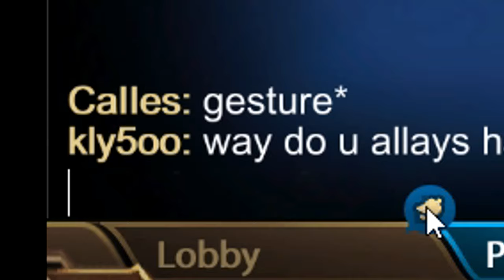The Great and Relaxing Siege Experience - SMITE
smite funny momentssmite infinite assaultsmite funtageCalles smiteThe Great and Relaxing Siege Experience - SMITESmite funhow to play smitesmite gameplaySmite moments you'll not able to forgetSmite funtagesmite charybdis gameplaysmite charybdis abilitiesSmite charybdis